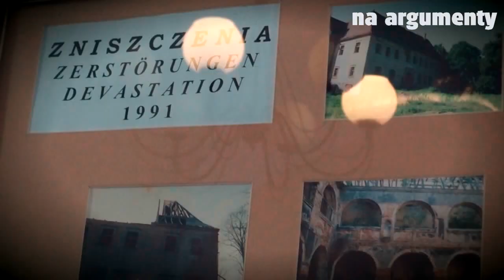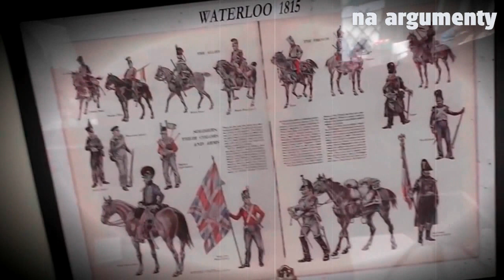Pałac w Krobielowicach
W XIX w., pałac stał się własnością feldmarszałka pruskiego Gebharta Leberechta von Blüchera, który otrzymał go od króla Fryderyka Wilhelma III wraz z licznymi dobrami w okolicach Wrocławia w uznaniu jego zasług dla narodu oraz osiągnięć w walce o wolność oraz ostatecznym pokonaniu Napoleona pod Waterloo.